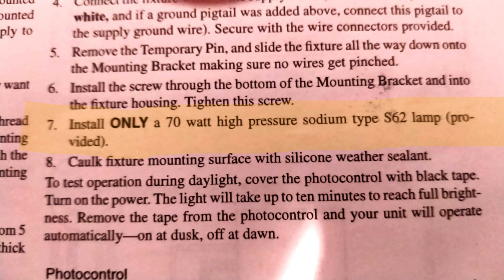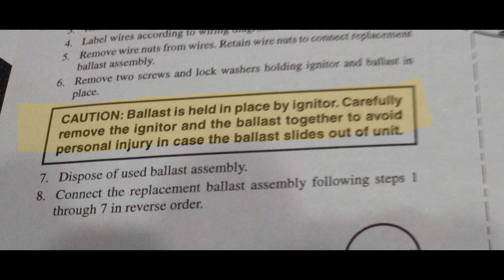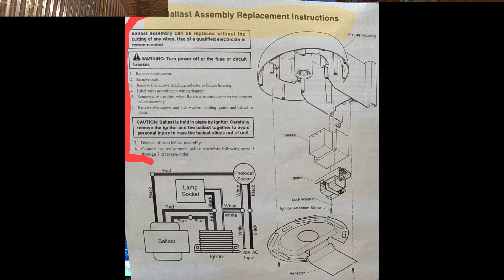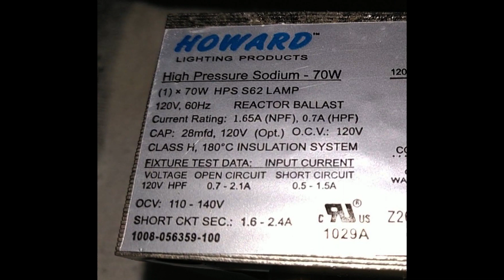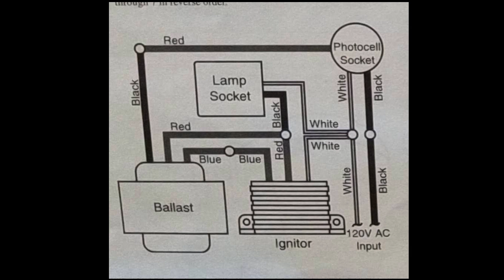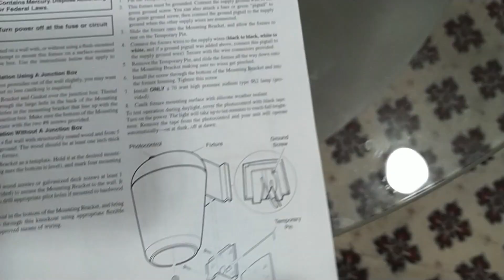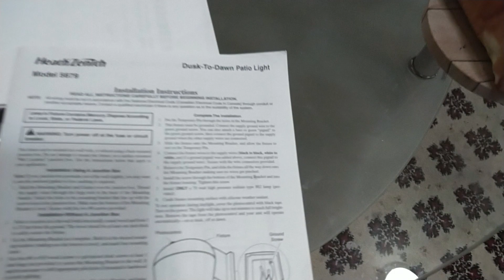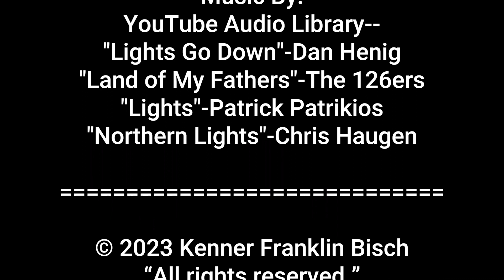How to Fix a HPS (High-Pressure Sodium) Backyard Patio Light.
The backyard light stopped lighting up at night and now the backyard is completely dark.  Try changing the bulb--but it still doesn't work.  What is next?  Well, in this video a Master Electrician (licensed in multiple states) shows how to get that light fixed so that the backyard is no longer in the dark.  The High-Pressure Sodium (HPS) Light is very efficient similar to LED lighting, and also has some advantages over LED lighting when used outdoors--the light emitted doesn't attract insects much if any which is good in the summer months especially if the light is near the house or even mounted on the house (such as the one in this video), also the HPS light bulb and fixture works well in all temperatures unlike the LED fixtures and bulbs that are made for use as a "residential light" that don't work well below 10 degrees Fahrenheit (unlike the higher-dollar LED bulbs and fixtures that are made for cold temperatures).  The LED fixtures have their place and work really well indoors especially in warmer temperatures.  The HPS light is still a very good light, and this video shows how to keep it working when it fails due to more than a burnt-out bulb.  This video shows how to replace the HPS bulb, ballast, and igniter.  @Webideo